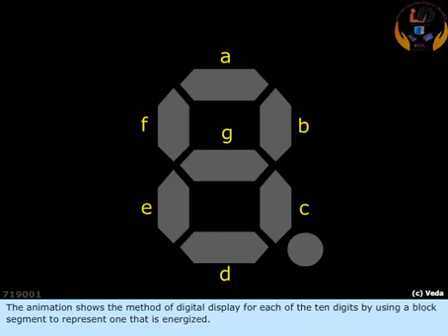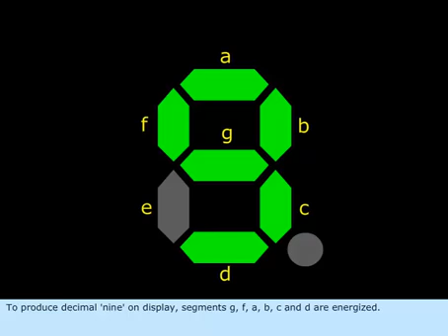Seven segment display 01